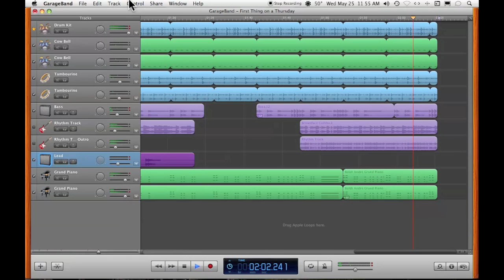First Thing on a Thursday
My original tune recorded with Apple GarageBand on iMac. Guitar, bass and piano all played by me. Guitar used is Fender Stratocaster.  Bass part played on Stratocaster and then dropped an octave to simulate bass.  Drum and percussion tracks are a combination of loops and real time software midi instruments.